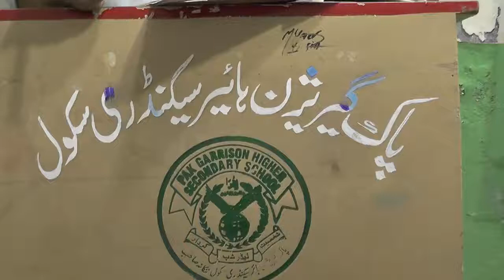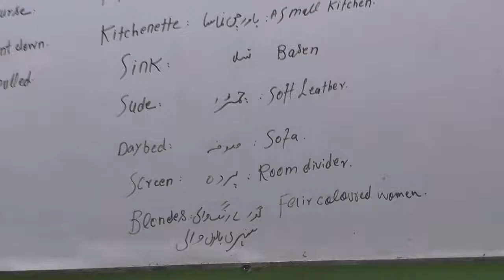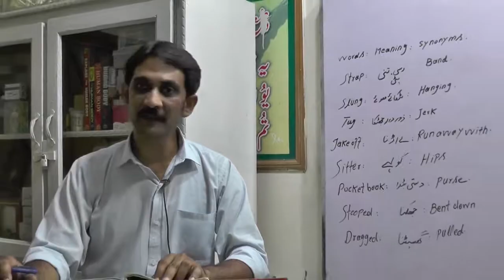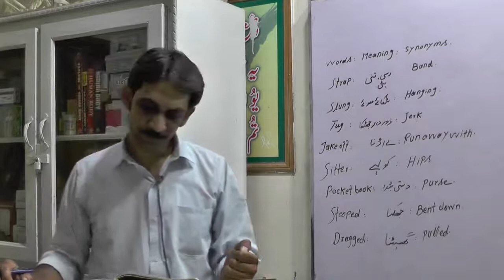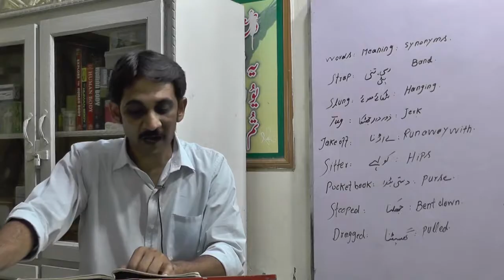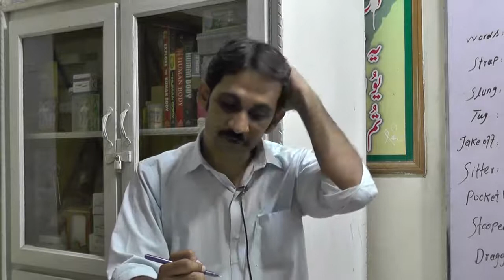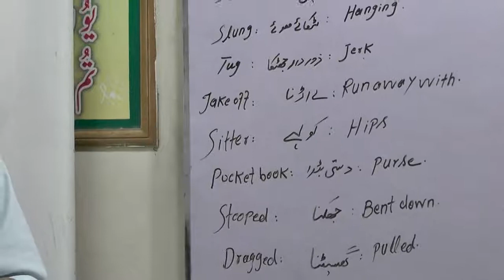ENGLISH 11TH CLASS, LECTURE NO. 24, THANK YOU M'am SHORT STORY PART 2